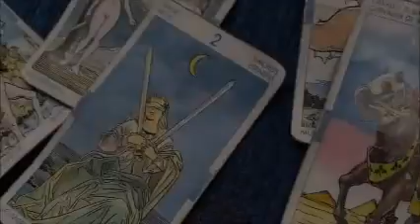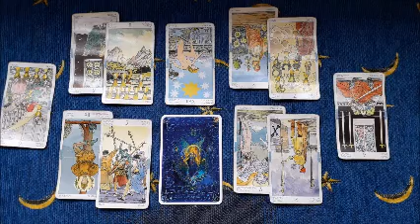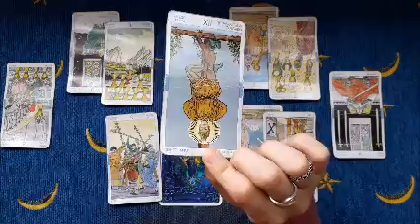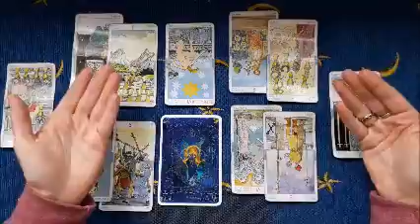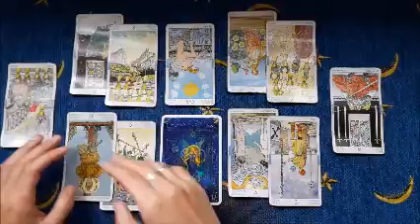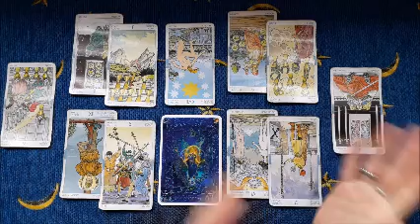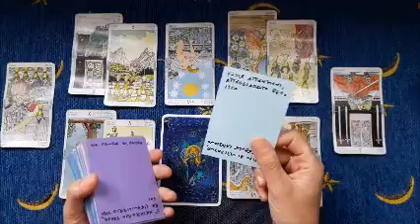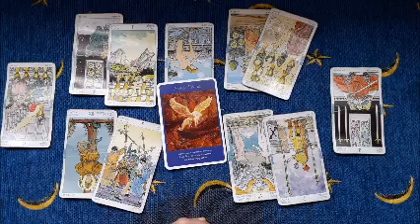Ariete luglio -L'energia del guerriero!- Per coppie e single